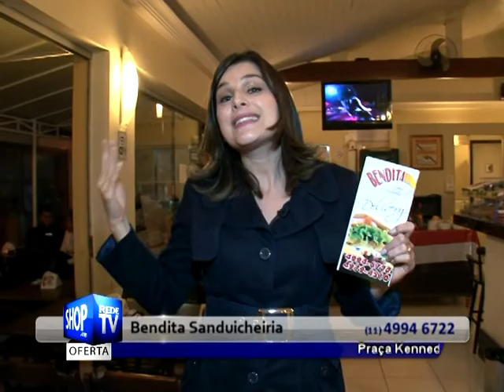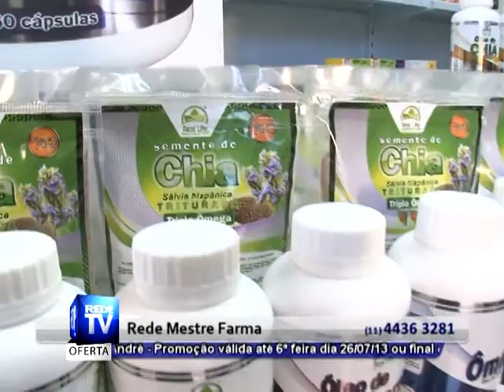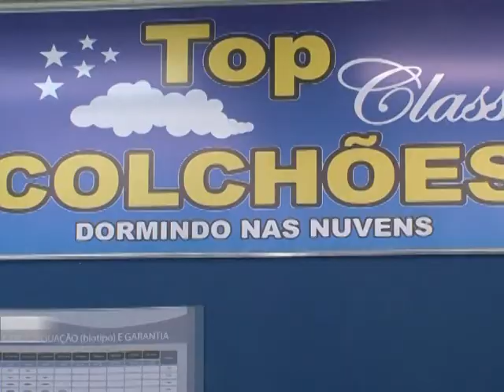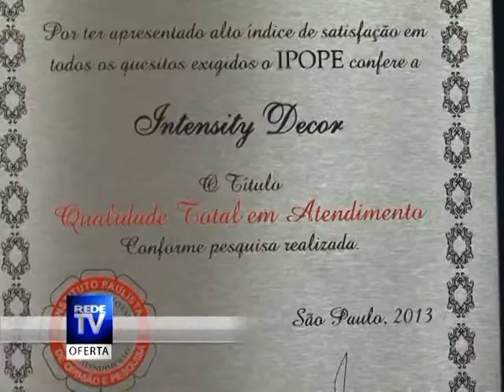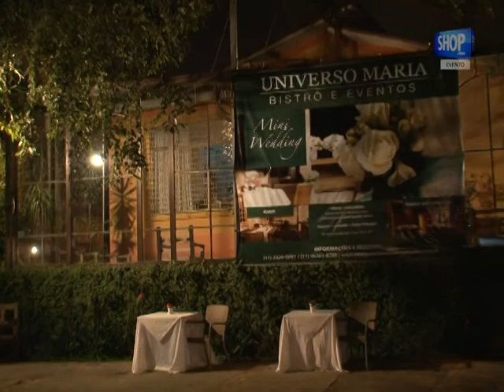REDE TV SHOP ABC - SIMULADO AO VIVO - S 29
Veja mais ofertas no link abaixo:
[link]